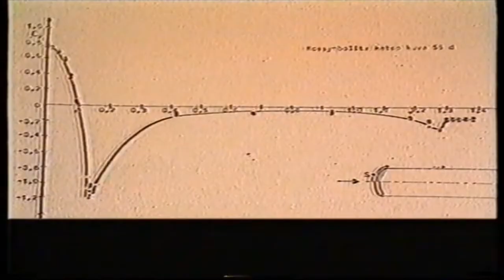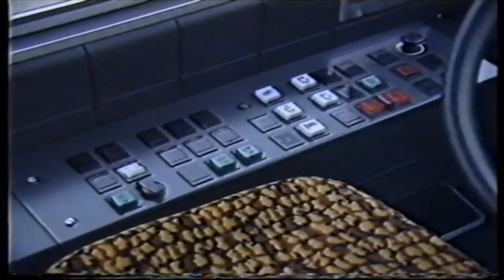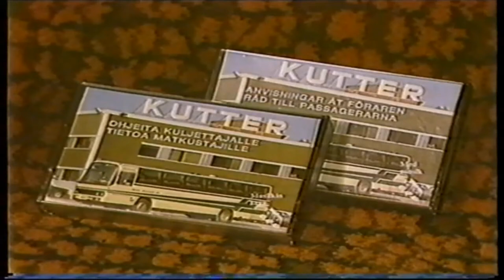Kutter 9 -linja-autokorin valmistusta (1984)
Oy Kutter Ab:n koritehtaan toimintaa Espoon Kivenlahdessa vuonna 1984. Lyhytelokuva esittelee Kutter 9 -koritetun auton valmistusvaiheita. Lopuksi luovutetaan ajoon Satakunnan Liikenteen auto 82, Kutter 9 Continental-koritettu auto, joka valmistui 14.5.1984. Lyhytelokuva esittelee samalla muita Kutter 9 -perheen tuotteita, kuten Kutter 9 Clipperin.

Kutter valmisti linja-auton koreja vuosina 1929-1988, ensin Helsingin Vallilassa ja uuden 70-80 -luvuilla valmistuneen tehtaan myötä Espoon Kivenlahdessa. Oy Matkahuolto Ab osti Kutterin vuonna 1984, joka näkyy elokuvassa mm. Matkahuollon ilmeen mukaisista grafiikoista.